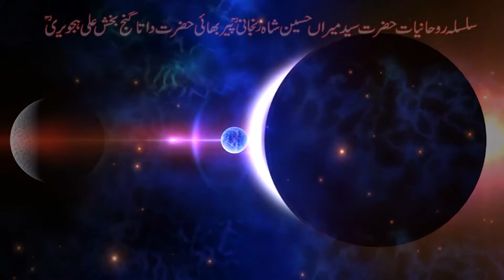REAL GEMSTONES | Zanjani Gems | Zanjani TV